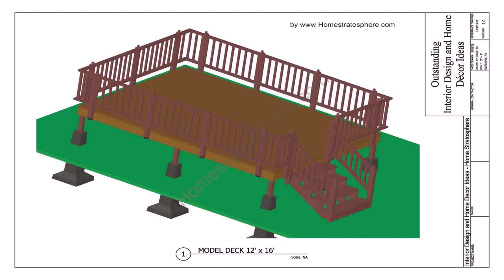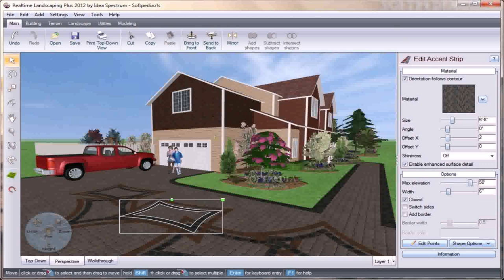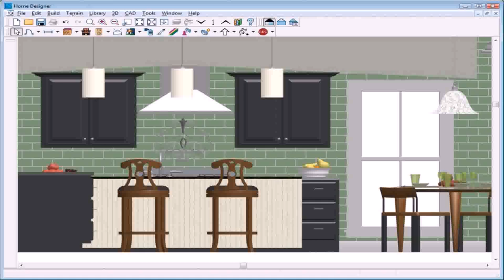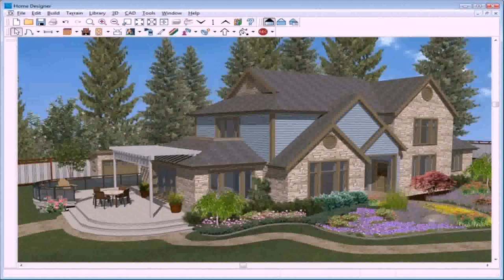Landscape Deck Patio Designer Free Download